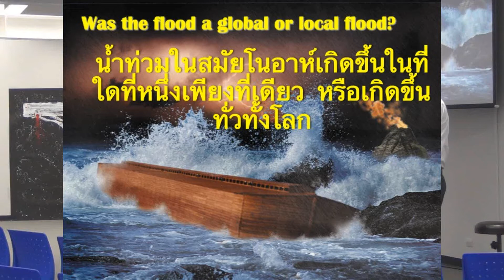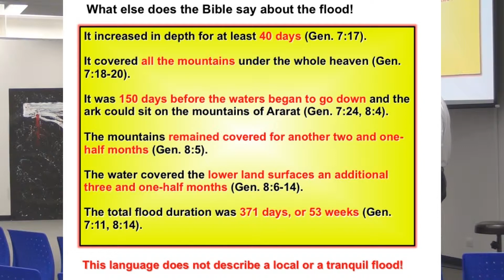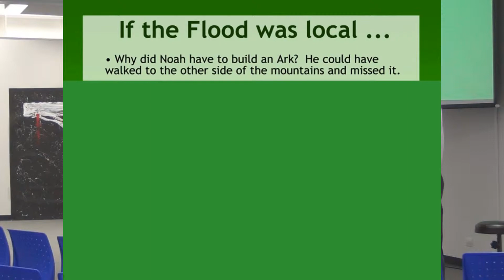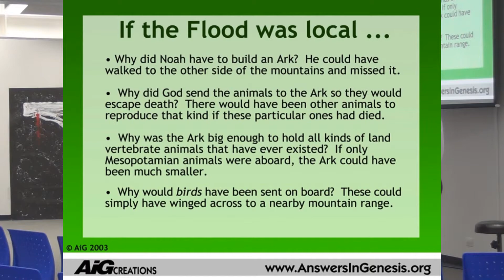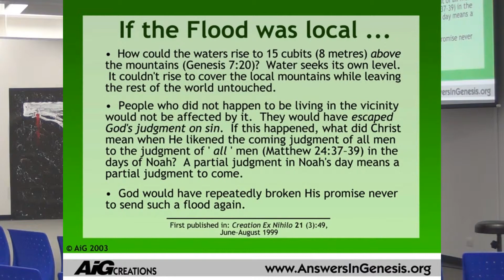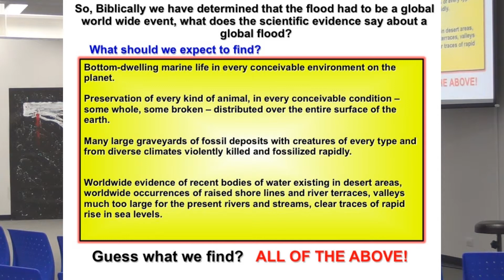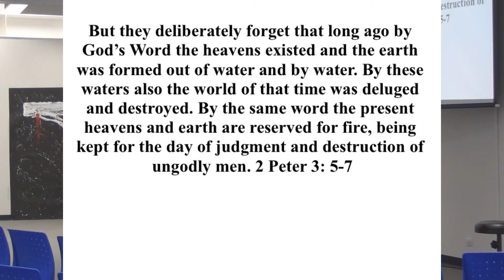น้ำท่วมในสมัยโนอาห์เกิดขึ้นในที่ใดที่หนึ่งเพียงที่เดียว หรือเกิดขึ้นทั่วทั้งโลก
Was the flood a world-wide event or local?